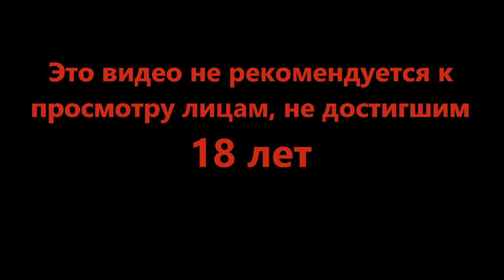Всё по кругу - Mini Motorways #12